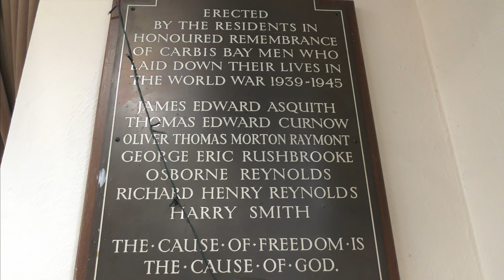QUEEN ELIZABETH II PLATINUM JUBILEE CELEBRATIONS - CARBIS BAY GARDEN PARTY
Although the weather had taken a severe turn for the worse, luckily it wasn’t long to rain over us so the great and the good of Carbis Bay, plus a few intruders, gathered at the Memorial Hall for a Jubilee Garden party. Thanks to the army of volunteers,  led by DAVID and RENEE WATSON, who made it possible.

More QEII PJ videos and St Ives Town Council's website of how St Ives celebrated the 1953 Coronation

Over 500 St IVES videos and here in more manageable chunks